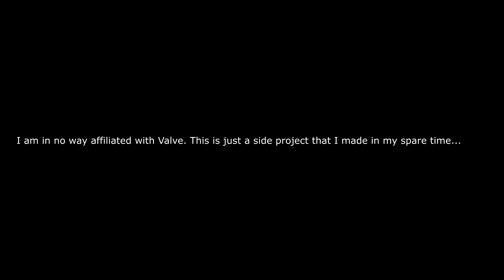Half-Life 3 - Main Menu (Fan Made)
Just something I worked on in my spare time...

Programs used were:
3DS Max
Unreal Engine
Substance Painter
Photoshop